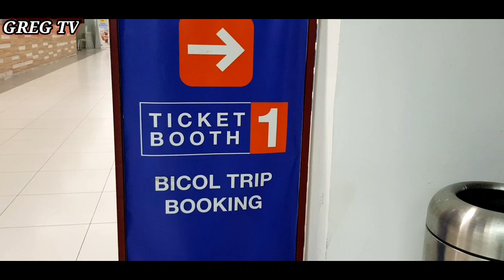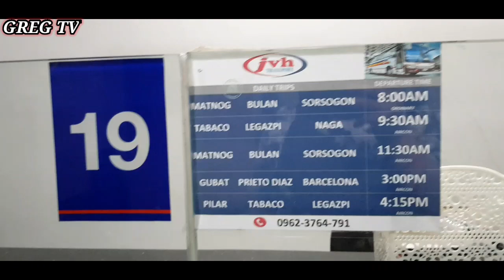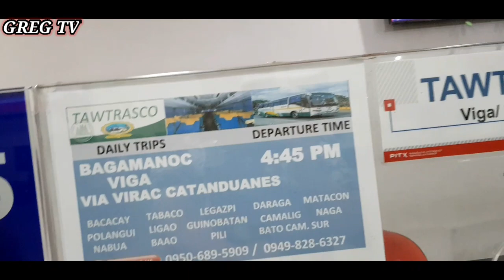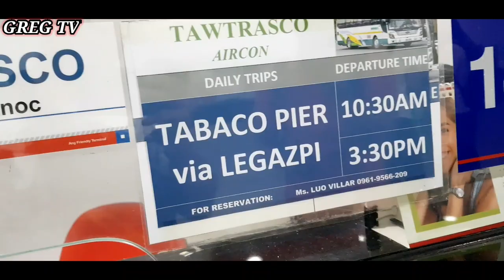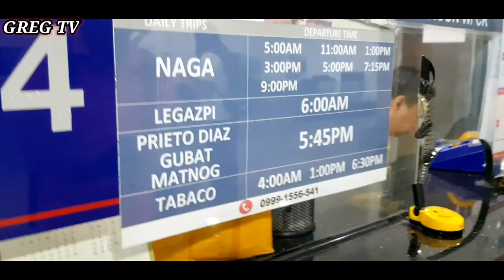NEW UPDATE PITX TERMINAL MGA BAGONG TRIP SCHEDULE NG BYAHENG BICOL ALAMIN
Ang aking mga vlog ay tungkol sa mga byahe ng bus terminal at ang personal content ko like a charity or helping people needs